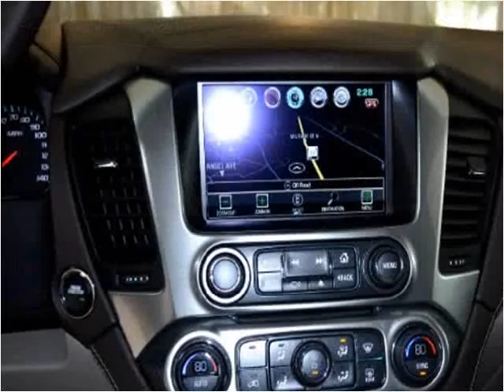2016 Chevrolet Tahoe New Cars Hamilton AL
This 2016 Chevrolet Tahoe is available from Fikes Chevrolet.